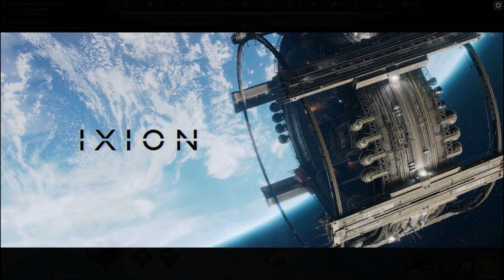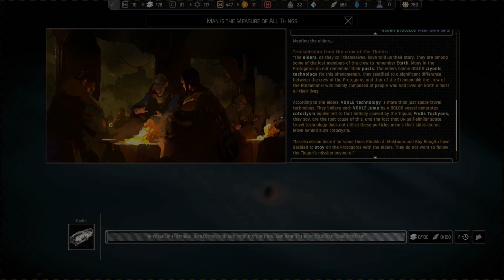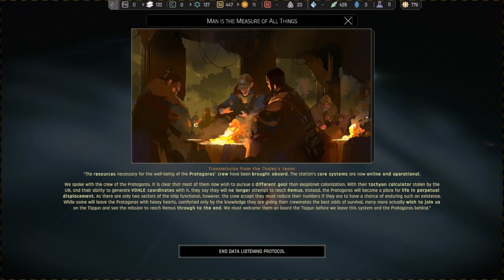Gameplay: IXION - Odcinek 20 - Protagoras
Dwudziesty odcinek z gry IXION. Robimy questy dla Protagorasa.